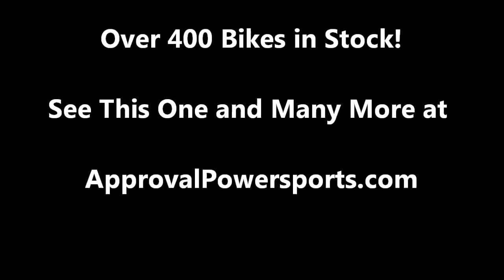2006 used crotch rocket for sale Suzuki GSXR600 u1